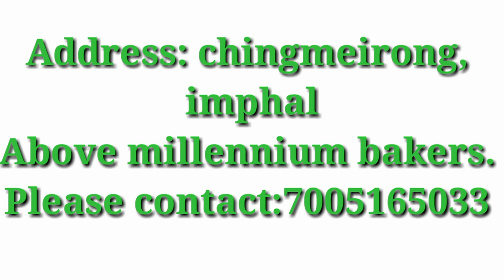Tharoi & oksha EATING CHALLENGE Manipuri || Tharoi & oksha chaba hanba thuba tanaba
Tharoi & oksha eating challenge manipuri || Tharoi & Oksha Chaba hanba thuba tanaba Manipur